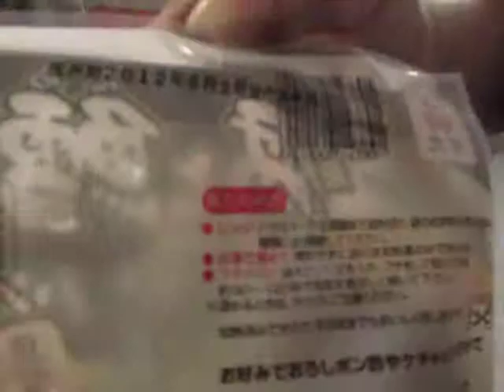FRD 1000 solid ink band sealer